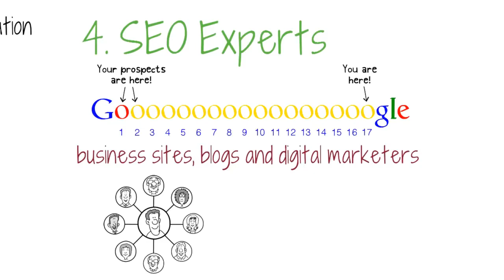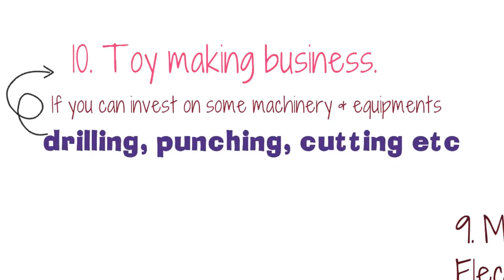Top 10 profitable business ideas with small capitals